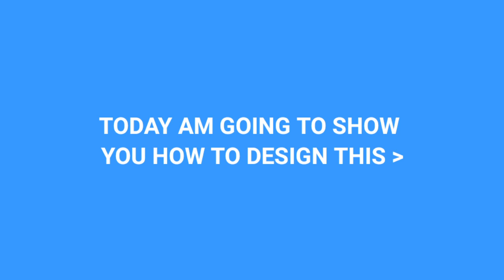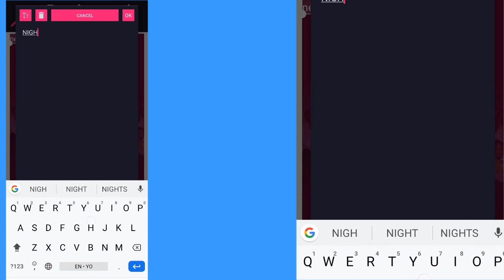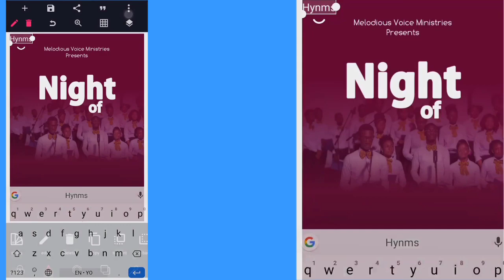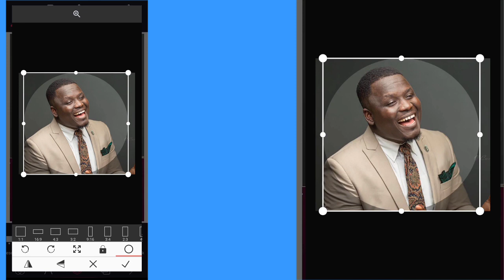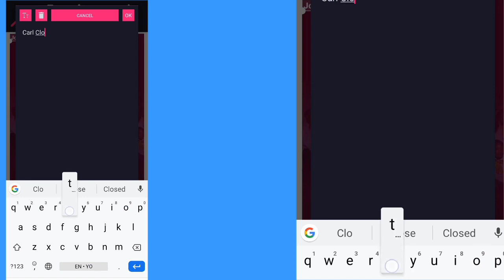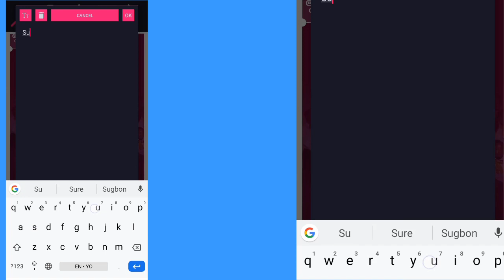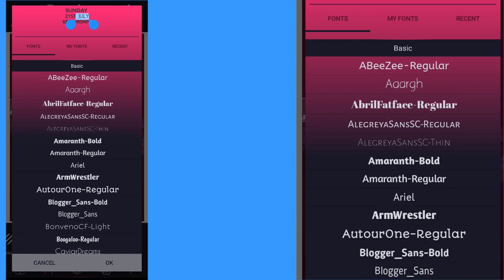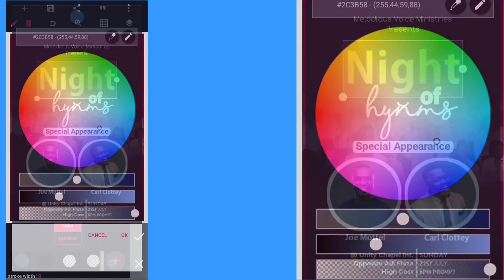How to Make a CHURCH FLYER with Picture on Pixellab - Church flyer Design | Pixellab Tutorial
In today's video we will see how we can use an Android  application to make a CHURCH FLYER with pictures using our android phone - Pixellab Tutorial

IMPORTANT LINKS

Applications needed:

1) Pixellab

Kinemaster Mod

👉 Fon't used;
✓Gogold
✓Adobe gothic font
✓Driven my future font

👉 CONNECT